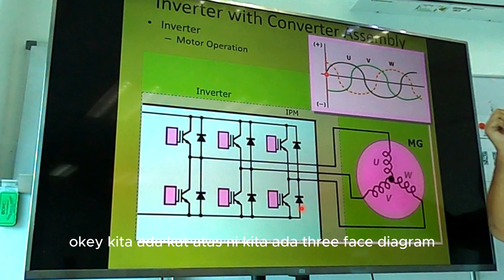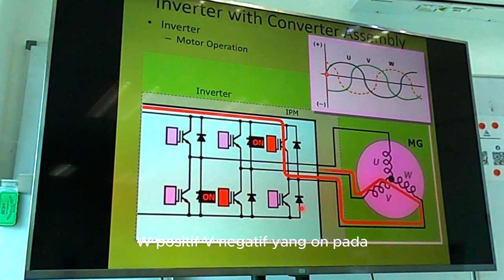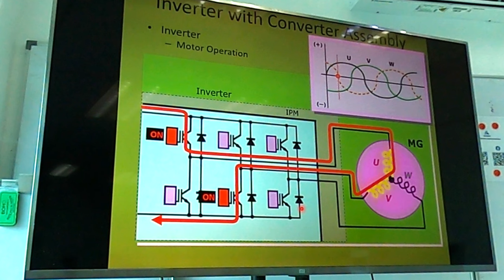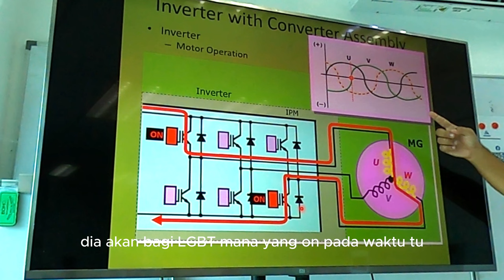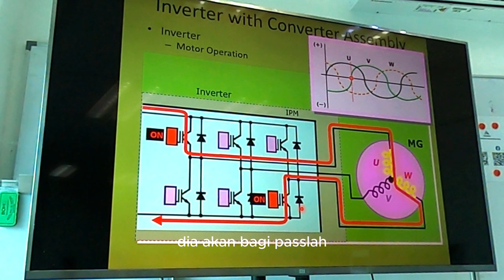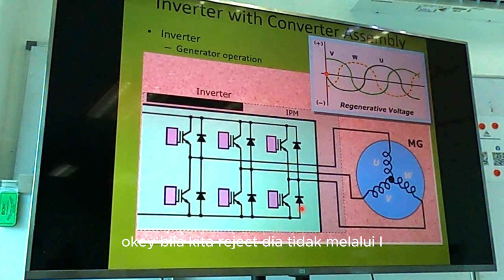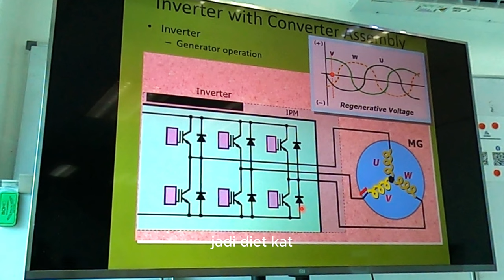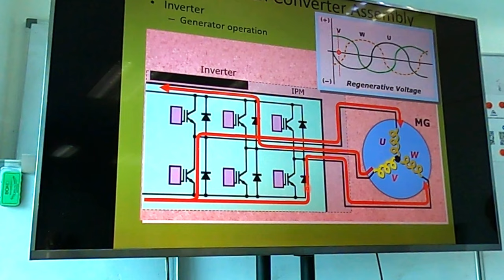Bagaimana operasi U, V, W pada motor generator?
U, V, W adalah kabel yang menghantar kuasa kepada motor generator.

Instruktor: En. Anuar Samsudin, Autotronic Sdn. Bhd